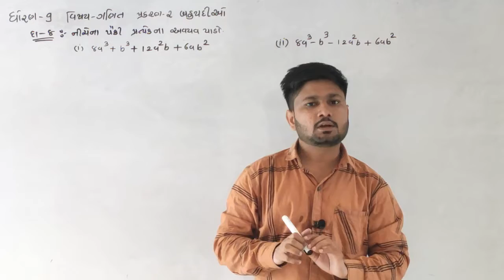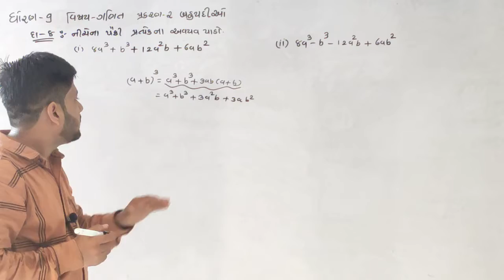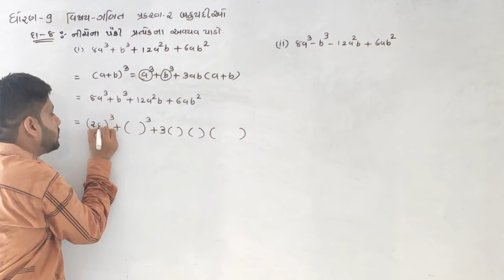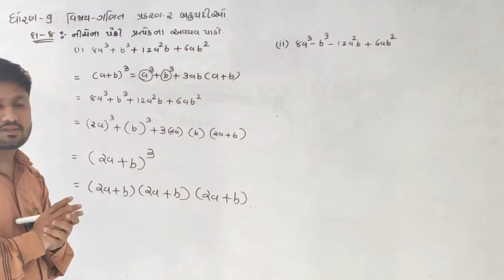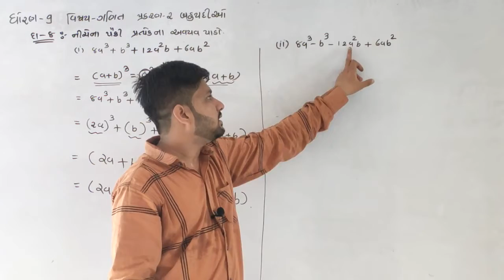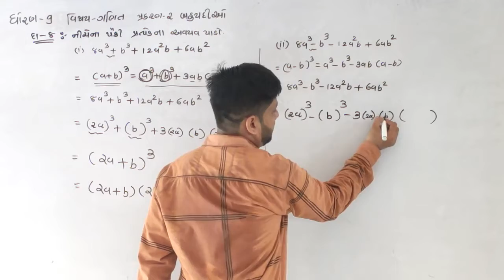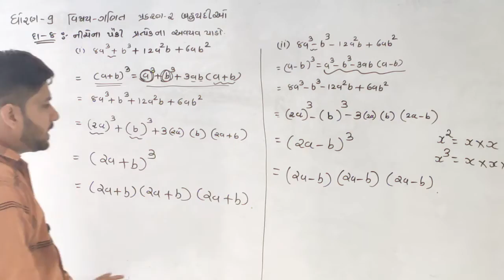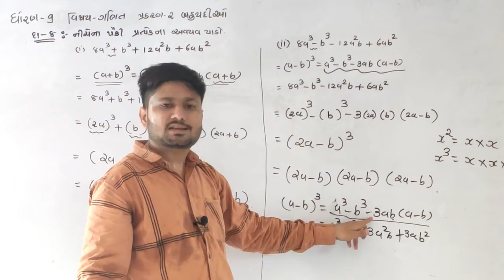9th GMS Maths DD sir Lecture -67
પ્રકરણ 2:બહુપદી